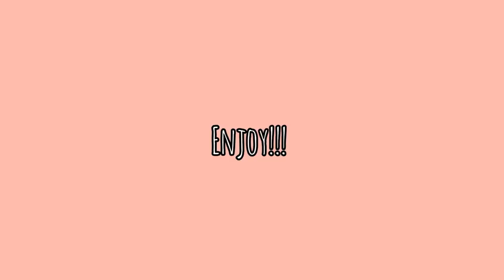the krew bullying each other for 7 minutes straight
ik I said that I left the fandom but this video is just a little token of gratitude for the subscribers who are part if the krew fam and also imseriously running out of ideas